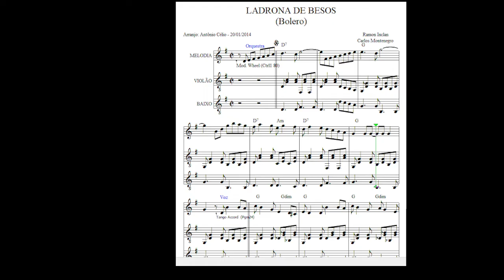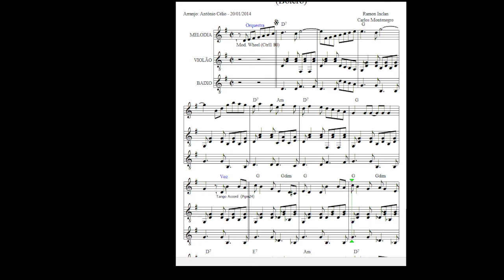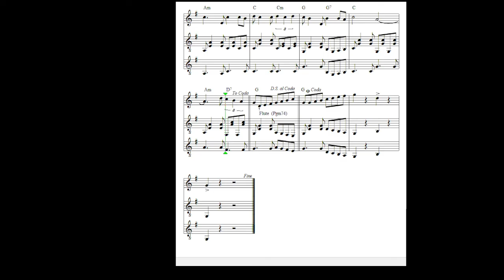Ladrona De Besos - 02